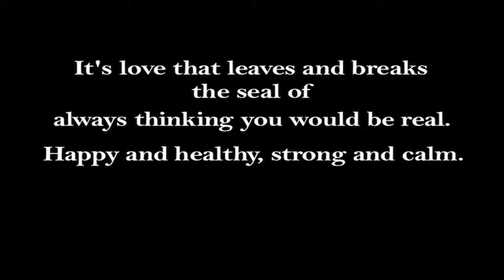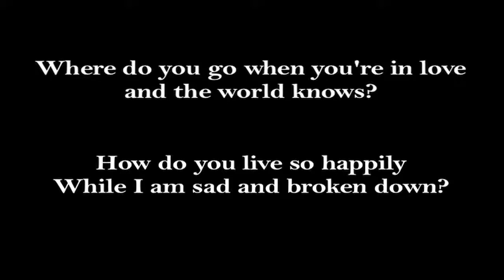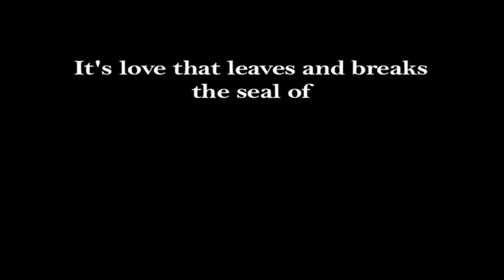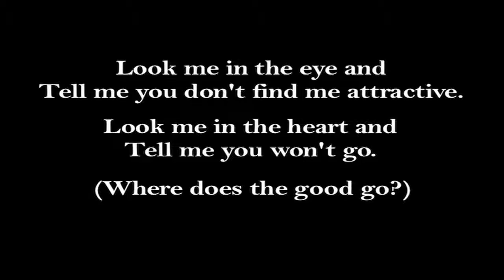Where Does the Good Go (Cover)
This is my cover of the Teagan and Sara son "Where DOes the Good Go." Enjoy!